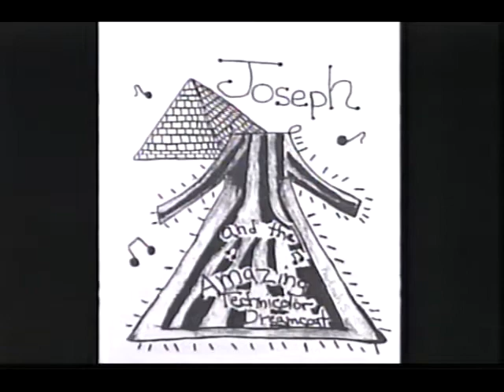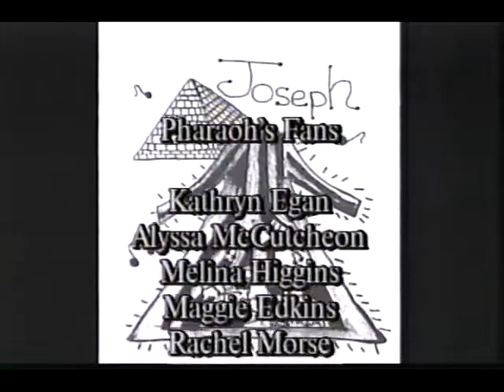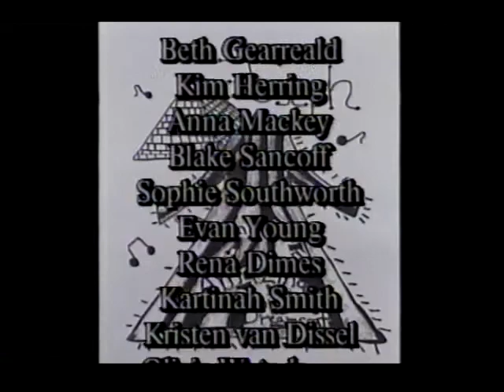"Joseph and His Amazing Technicolor Dreamcoat" - Berwick Academy Middle School, 2002